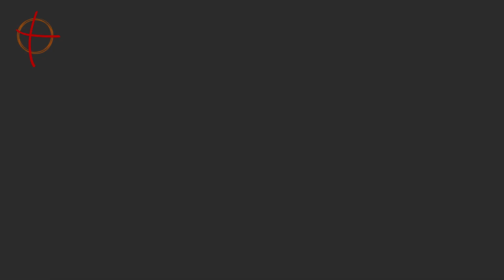QUARTA-FEIRA SANTA | NOITE DE REFLEXÃO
Para nos preparamos para a Páscoa do Senhor, acompanhe a reflexão para esta Quarta-Feira Santa.

INSTAGRAM; @nossasagradafamilia

VISITE NOSSO SITE E CONHEÇA NOSSOS PRODUTOS DE EVANGELIZAÇÃO